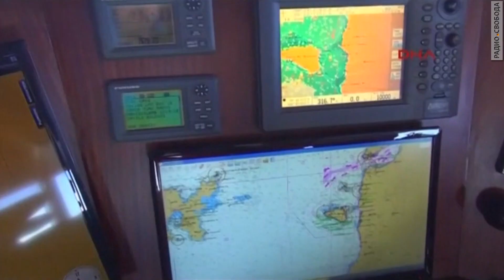"Мы не слышали выстрелов с российского корабля"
Капитан турецкого рыболовного судна рассказал журналистам, что он и его команда даже не заметили предупредительных выстрелов с российского военного корабля.